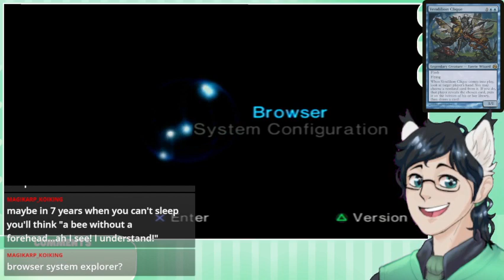Sly Starts! PS2 Showcase Part 14: Sly Cooper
I'm so happy to finally get to one of my favorite game series of all time!